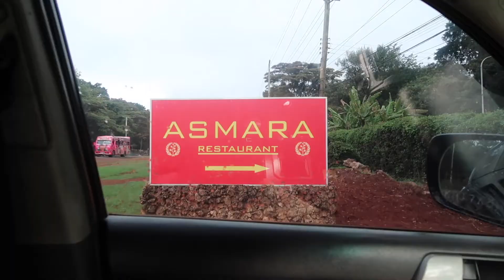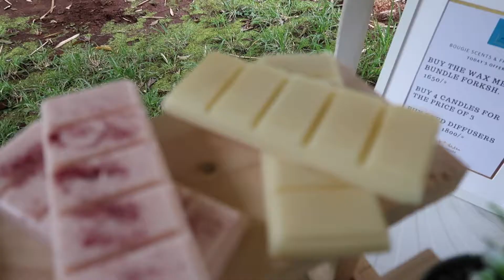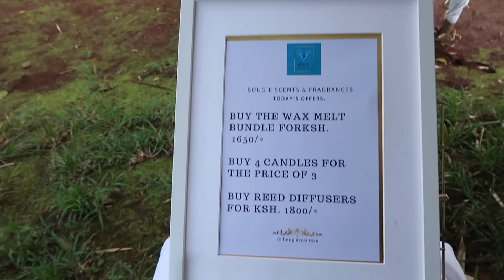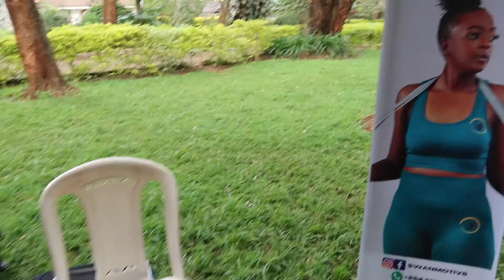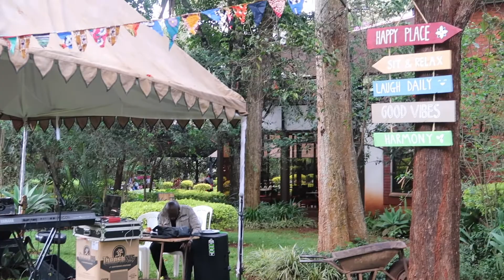SHOWCASING MY CANDLES AT OUR FIRST FARMERS MARKET | NAIROBI FLEA MARKET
Hey there!
I am happy to share our first farmers market and how it went. I enjoyed meeting new people, vendors and business personnel. This was a lovely opportunity to put out my products and i loved the feedback from all of you guys.
I will be doing these more often and carry you guys along with me.
As always I appreciate your support all day everyday.